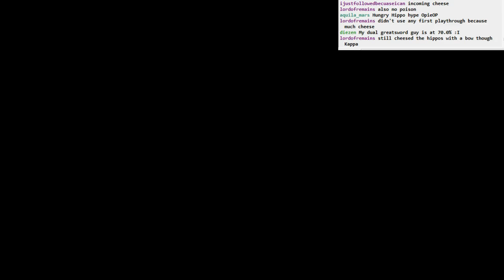Dark Souls II BLIND: part 80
Part 80
- exploring more of Aldia's Keep
- lots of monsters in cages
- an illusory bonfire
- wreck this dude's science lab
- a bear does the Kool-Aid Man thing at me through a wall
- Guardian Dragon is pretty cool, but not too hard. First try!
- onwards to Dragon Aerie
- this Emerald Herald lady seems to be everywhere, man
- acid pit back in Aldia's Keep
- open up the weird NPC, then take back my mistake right away
- continue exploring Dragon Aerie
- man, they just throw these dragons at us like it's nothing